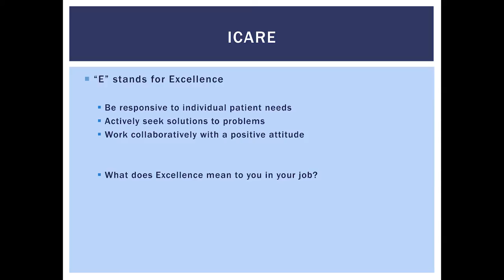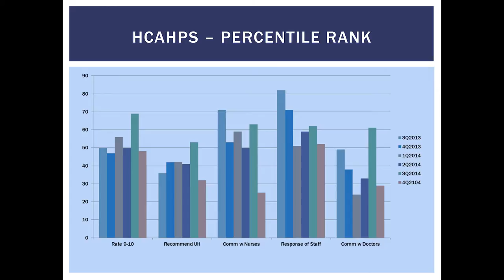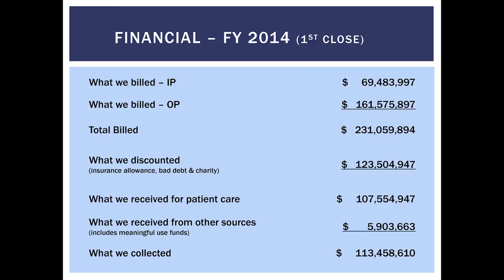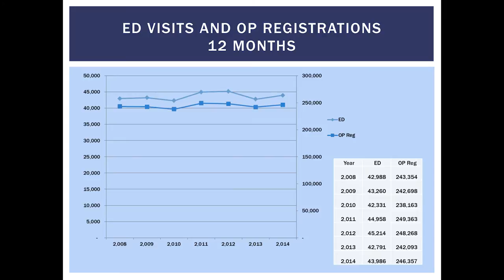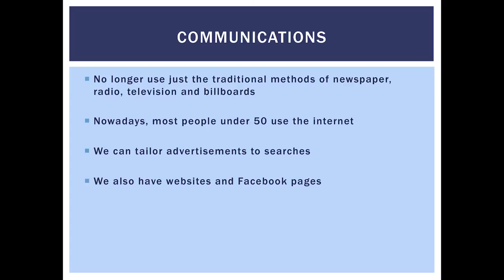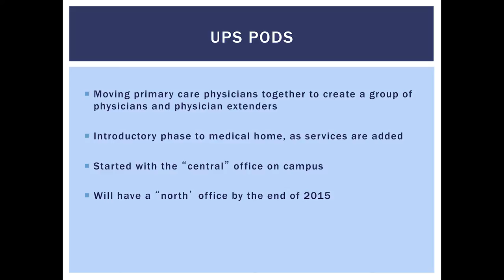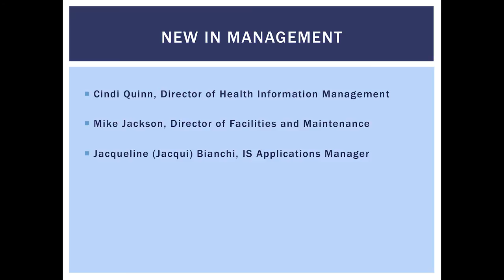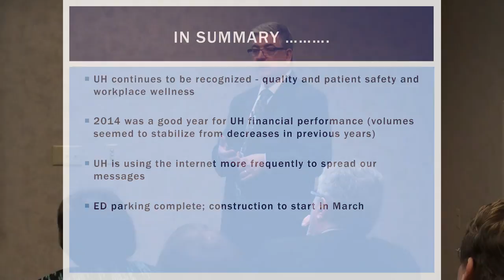Union Hospital Town Hall February 2015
Union Hospital Town Hall meeting presented by Vice President of Nursing Services Diana Boyd and President and CEO Bruce James.  February, 2015